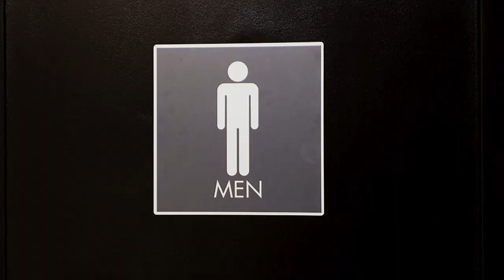VERTIGO - Starring (anna dawahare as) BONO!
Ah Bono- the man, the myth, the legend. Why not dress like him and gallivant around singing his song? That's exactly what I did! So enjoy this fun little romp around Pasadena. It's U2. It's Vertigo. And it's going to change the world. Enjoy!

Follow my doings and such!